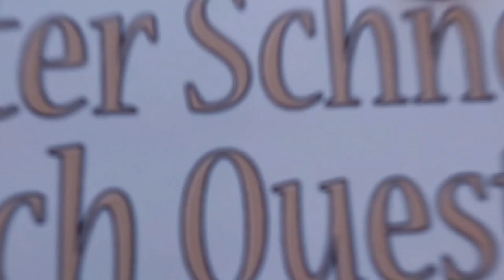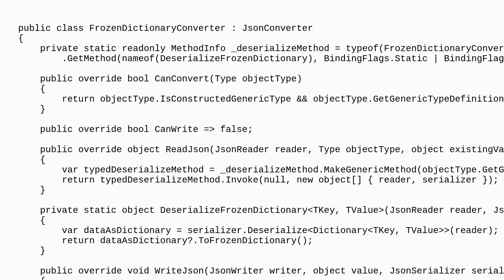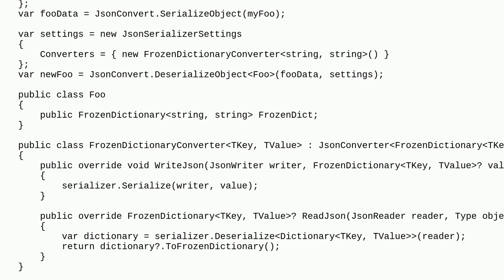Newtonsoft.Json don't support FrozenDictionary. Can I write a converter for it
A special thanks goes out to the community

  c# json json.net .net